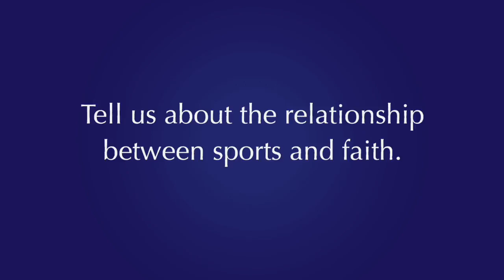We Were Made to Play | The Connection Between Sports and Faith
"We were made to play." - Dr. Bill Thierfelder

We recently had the opportunity to sit down with the President of Belmont Abbey College, Dr. Bill Thierfelder, for a chat about how our Catholic faith can have a tremendous impact on athletes and sports.

"The best minds, the best that has been written and spoken, have had something to say about play."

Dr. Thierfelder is a licensed sports psychologist, pro-athlete coach, former Olympian, and author of Less Than a Minute to Go.

Belmont Abbey College is a small, Catholic, Benedictine liberal arts institution located just west of Charlotte, North Carolina, rated by the Newman Guide as a faithful Catholic campus and ranked as one of the top regional colleges in the South.